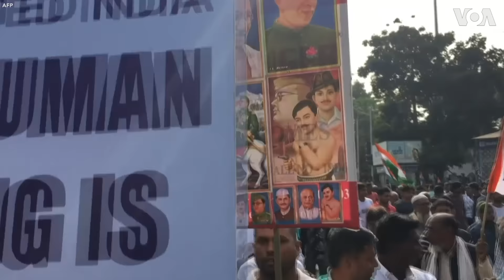Mass Protest in India Over ‘Anti-Muslim’ Law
Another massive protest was staged in New Delhi, India, over new citizenship legislation considered by many as anti-Muslim, Monday, December 16, after a weekend of violent protests resulted in six deaths and up to 200 injuries.

Students at Jamia Millia Islamia University reported police firing tear gas in their library and beating up students with batons before sealing all campus gates. At least two dozen students are currently being treated at a Delhi hospital.

Student organizers blamed outsiders for the violence, saying in a statement that they only endorsed peaceful, nonviolent protests.